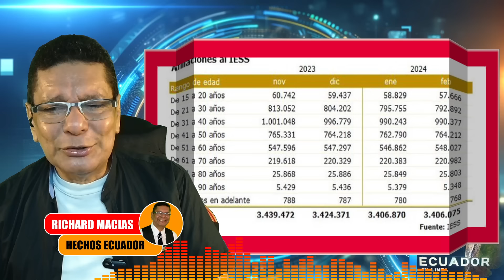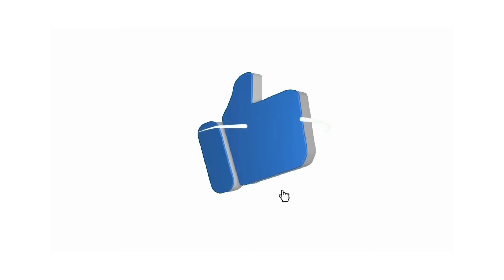Discurso con todo a Noboa: Ojalá sea delito abandonar salud, educación.- Victoria Desintonio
Discurso con todo a Noboa: Ojalá sea delito abandonar la salud, la educación, dijo la Asambleista Victoria Desintonio, dando a entender el abandono en que se encuentra el Ecuador
Únete a este canal para acceder a sus beneficios: